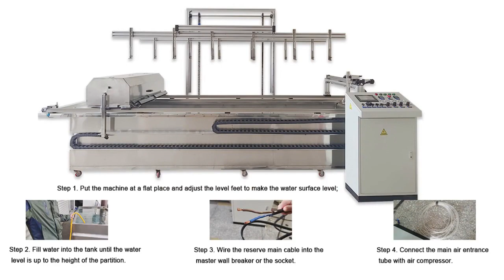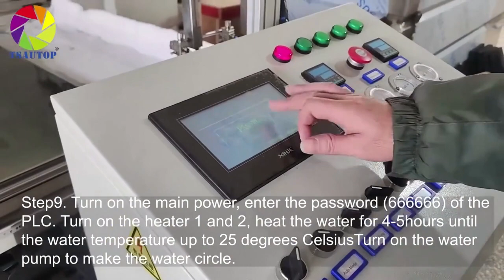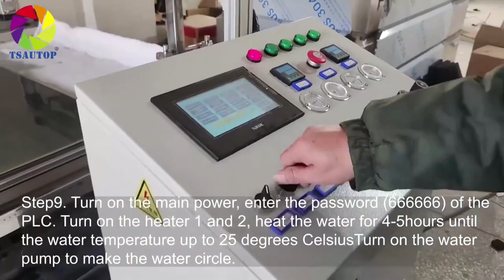TSAUTOP fully automatic hydro dipping machine show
TSAUTOP Fully Automatic Hydro Dipping Machine V5.2 is the smartest equipment that is used for Fully automatic water transfer printing, this equipment is fitted with an automatic constant temperature system, Automatic Activator Spray System, Automatic Film laying System, Automatic Dipping Arm, automatic water circle, automatic filtering system. One person can operate this machine to finish the hydro dipping process, so it can save human labor. TSAUTOP Fully Automatic Hydro Dipping
Machine suits the medium dipping factory owner.

The running process of  TSAUTOP Fully Automatic Hydro Dipping Machine:
Step1.flushing water for clean—
Step 2. blowing the bubble of the water surface by air fan and divider
Step 3. laying the film on the water---
Step 4. film on the water for 25-35seconds---
Step 5. spraying activator on the film---
Step 6. dipping the products by dipping arm---
Step 7. putting out the products from the water---
Step 8. finish dipping---
Step 9. rinsing the products’ surface by the rinsing station.
The whole process will take 2.5-5minutes.

This machine has one key automatic model. Under this model, you can continuously complete the whole dipping process including film flowing, activator spraying, dipping by a robot arm, and cleaning water by auto key button. All sizes and speeds can be set in PLC.

This machine can complete one full dipping process in 5 minutes, so it is very efficient.
The flow-film system controlled by servo motor is very accurate, you can laying any length film as your requirement. So it will save you film cost.
Activator spraying system with 2 HVLP spray guns can be adjusted to be suitable for various films.
The dipping arm powered by a 1.5kw servo motor is very stable and precise; this will ensure the quality of hydro dipping.
Heating function, 2sets 6000kw heating elements can heat the water to 25℃ for 4-5hours. The water temperature can set 25-30℃.
Water circle and filtering, the water pump power is 750w，it has strong flushing power and flushing over film dust will be filtered, instantly remove the remaining film dust, preparing for next putting film, and circle till the surface of water tank for maximum saving the water.

All in one, One machine +One person =One factory